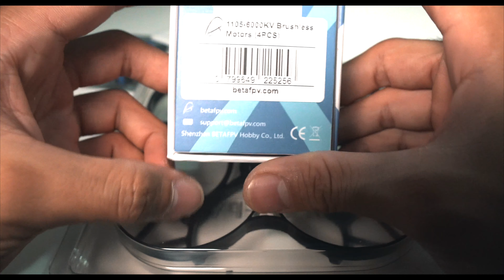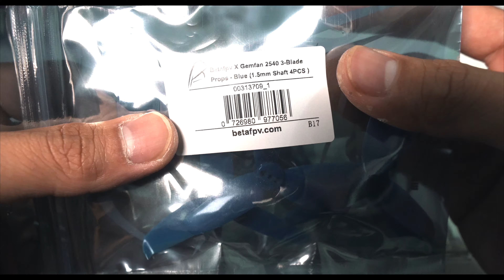NAKED Gopro Cinewhoop BUILD on BETA95x frame PART 1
This is only the first PART . Second part will be the set up on BETAFLIGHT and the FLIGHT TEST.

Thanks To NAKED GoPro Cinewhoop Community!

Accessories 👇🏻